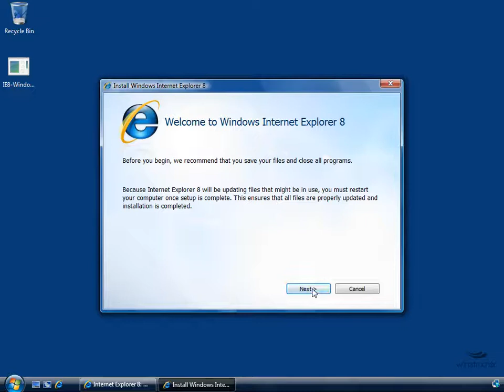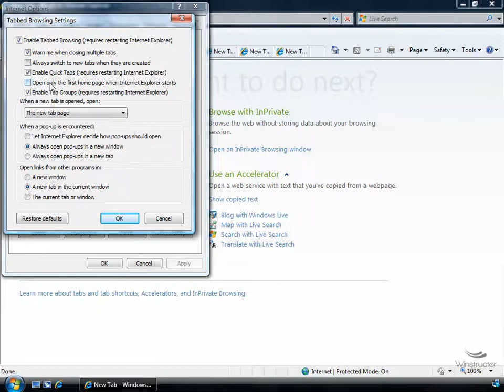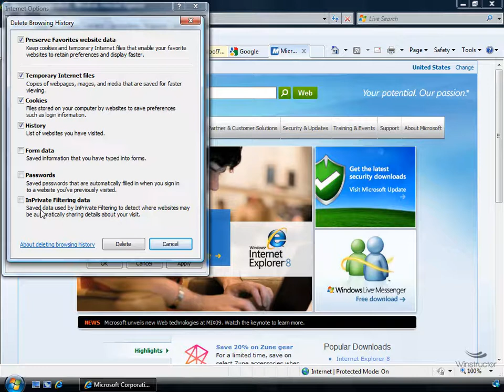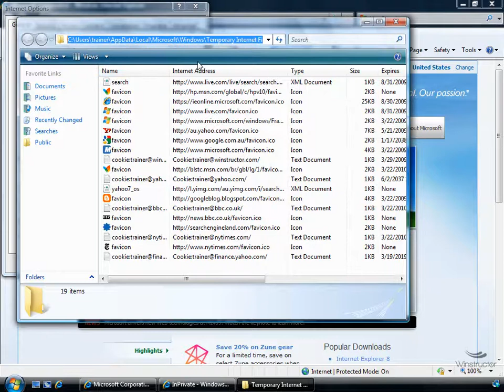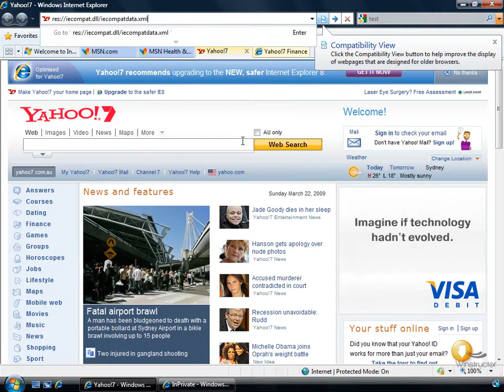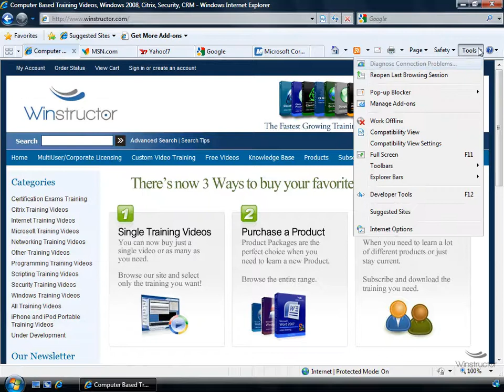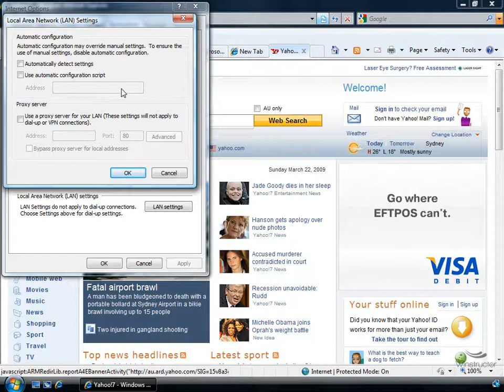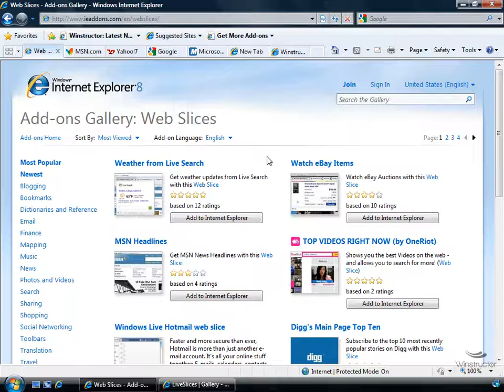Win2008 Internet Explorer 8